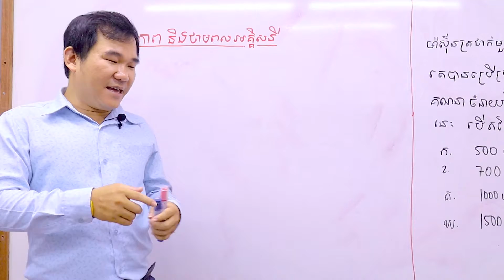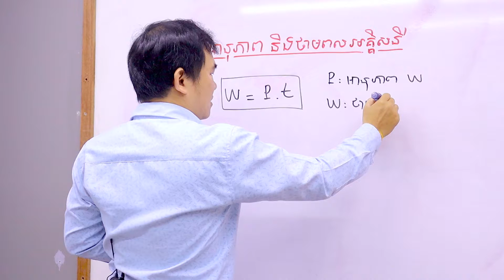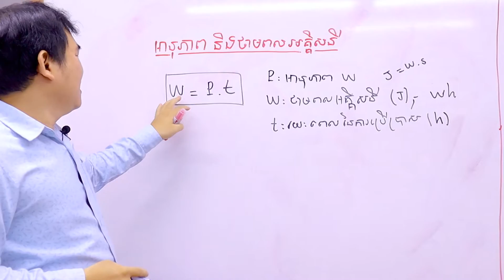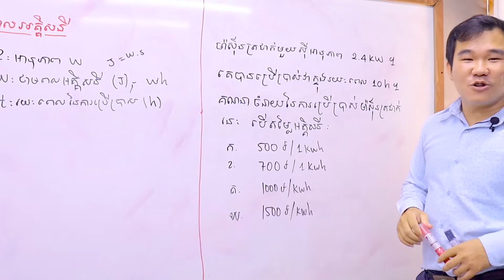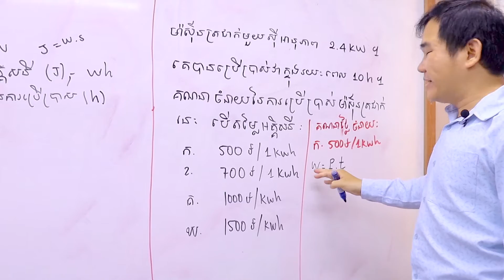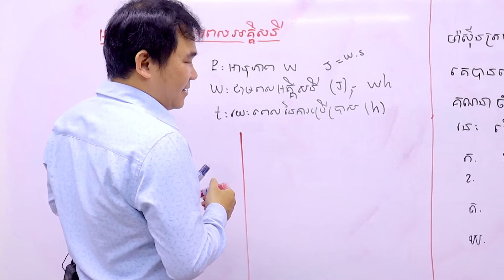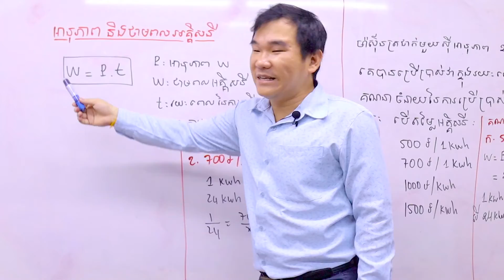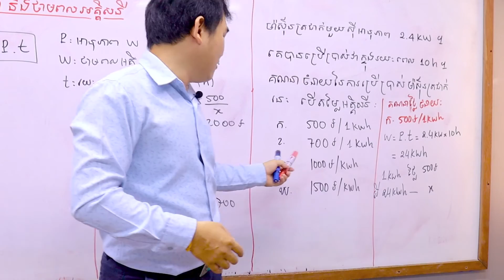វិធីសាស្រ្តគណនាថ្លៃភ្លើង នៅក្នុងផ្ទះដោយប្រើរូបមន្តរូបវិទ្យា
មេរៀន​ "វិធីសាស្រ្តគណនាថ្លៃភ្លើង នៅក្នុងផ្ទះដោយប្រើរូបមន្តរូបវិទ្យា" ពន្យល់ដោយលោកគ្រូ គីម វុត្ថា គ្រូបង្វឹកនៃសាលា Start Up Community😁

👉👉 នេះជាលក្ខណៈពិសេសបង្វឹកតាម Online របស់សាលាបង្វឹក Start UP Community៖
1. មេរៀនដែលសាលាបង្វឹក គឺផ្តោតលើមូលដ្ឋានគ្រឹះជាចម្បង មានន័យថាសិស្សដែលទទួលការបង្វឹកគឺត្រូវចេះមូលដ្ឋានគ្រឹះជាមុនសិន
2. លោកគ្រូ-អ្នកគ្រូបង្វឹកសិស្សផ្ទាល់ ដោយក្នុងគ្រូម្នាក់បង្វឹកសិស្សតែ ៥នាក់ប៉ុណ្ណោះ
3. សិស្សអាចសួរសំណួរគ្រូបានភ្លាមៗ នៅក្នុងគ្រុបថ្នាក់រៀន នៅពេលមានចម្ងល់
4. វីដេអូមេរៀនដែលលោកគ្រូ-អ្នកគ្រូបង្វឹក មានលក្ខណៈងាយស្រួលយល់ និងរយៈពេលខ្លី
5. សិស្សត្រូវទទួលបានកិច្ចការផ្ទះ និងការវាយតម្លៃលើការសិក្សារបស់ខ្លួនជារៀងរាល់ថ្ងៃ
6. សាលានឹងទំនាក់ទំនងជាមួយអាណាព្យាលសិស្សជាទៀតទាត់ដើម្បីតាមដានលទ្ធផលការសិក្សារបស់សិស្ស
7. សិស្សានុសិស្សអាចចុះឈ្មោះចូលរៀនបានទោះបីជាខ្លួនស្ថិតនៅរាជធានីភ្នំពេញ ឫតាមបណ្តាលខេត្តក៏ដោយ

👉👉 ប្អូនៗអាចចុះឈ្មោះបង្វឹកតាម Online តាមរយៈទូរស័ព្ទលេខ : ☎️📞 (Smart) 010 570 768 /(Cellcard) 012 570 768